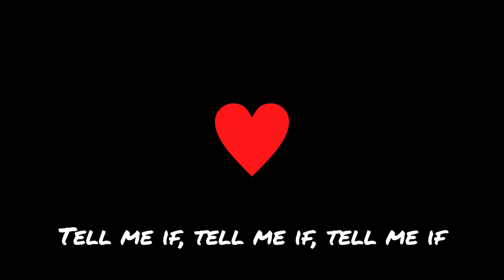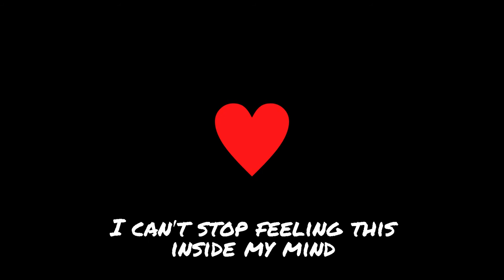3rd Prototype - I'm Fine | Lyrics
☆ Amazon Music Unlimited